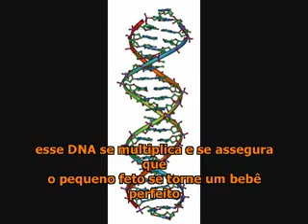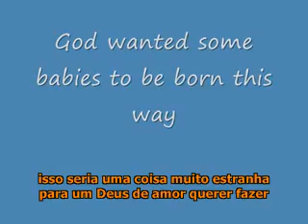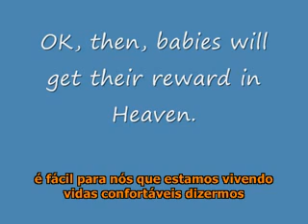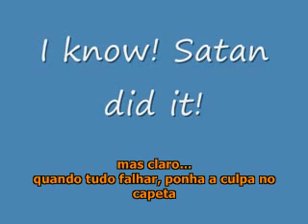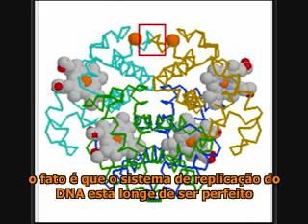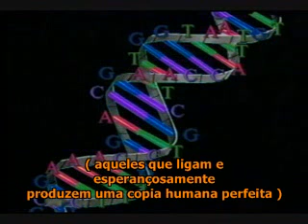Deus e DNA Facil de entender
Deus poderia ter criado o DNA ? Com animações e fotos tentamos monstrar como Deus tem muita explicação para dar

Esse video foi extraído do canal, visite-o para mais vídeos ou se vc não entender inglês fique esperando até que eu traduza o resto

ah e o brunox pediu para eu por esse link para vcs verem o que acontece quando uma mutação ocorre de forma desvantajosa